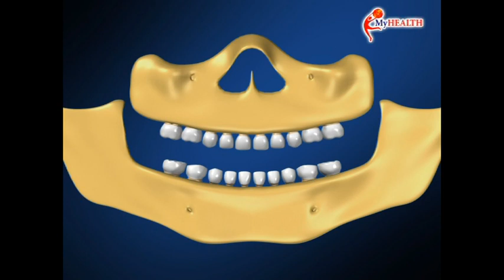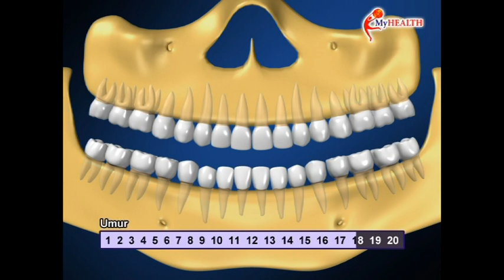MyHEALTH : Pertumbuhan Gigi